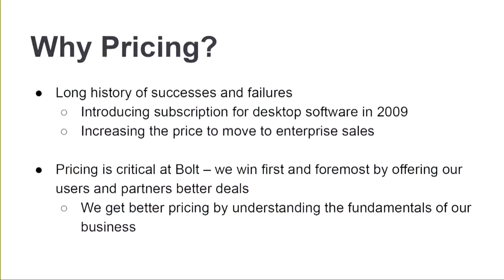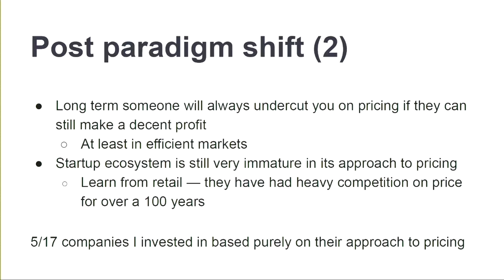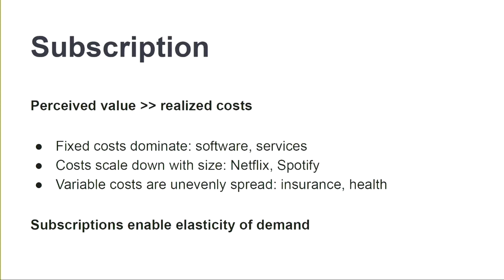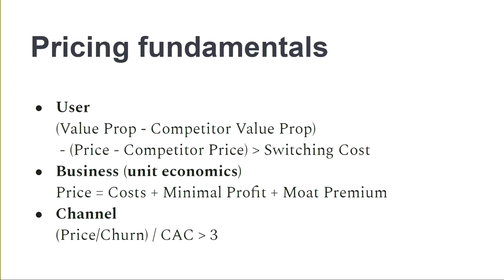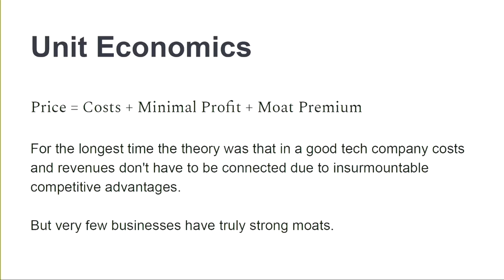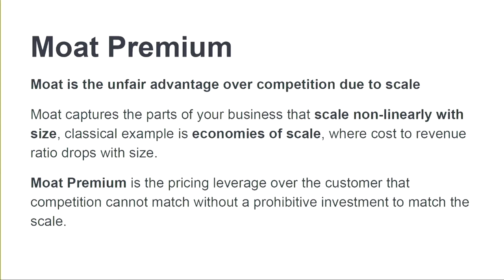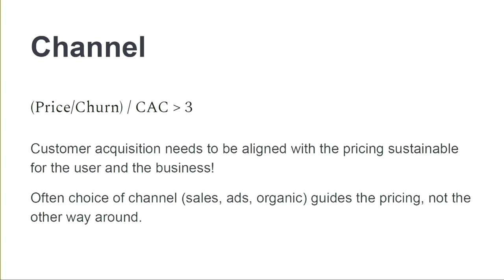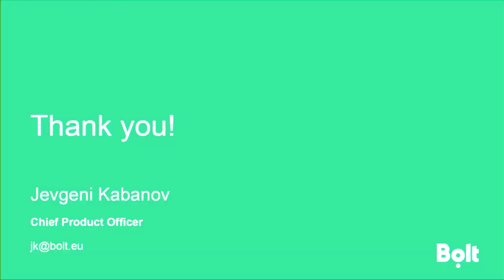#20 Pricing Your Product - Jevgeni Kabanov (Bolt) | Builders' Studio: a Founder School by Slush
Pricing is a crucial but often misunderstood topic, which receives disproportionately low attention compared to the potential value it can drive. While pricing is a complex equation, joining us to understand its inner mechanics is Jevgeni Kabanov, Chief Product Officer and Head of New Verticals at Bolt.

Building on his twenty years of experience in pricing B2B and consumer-facing products, in this episode Jevgeni will be delivering a deep masterclass into the nuances of pricing to help startups unlock their revenue potential. Through this talk you’ll learn how to think about the different components of pricing, from unit economics, switching costs to moats.